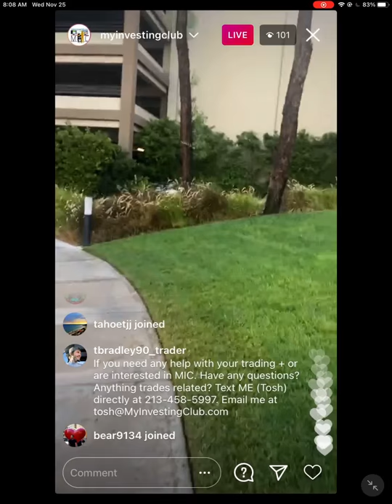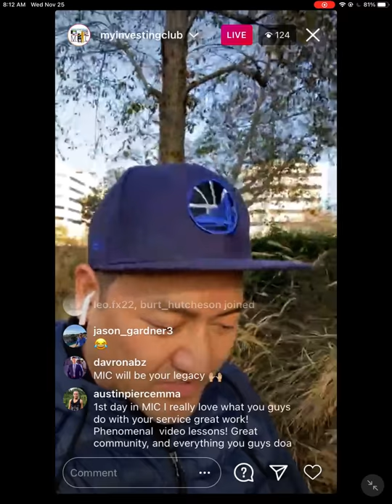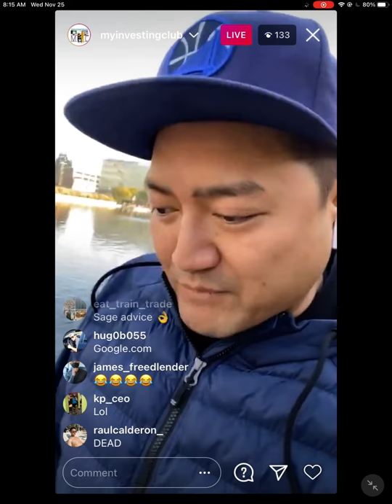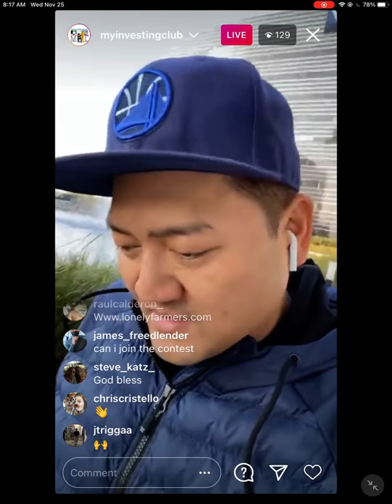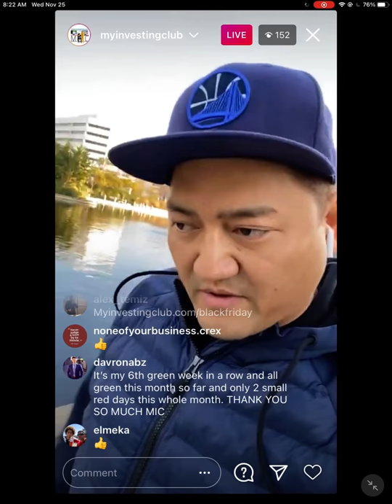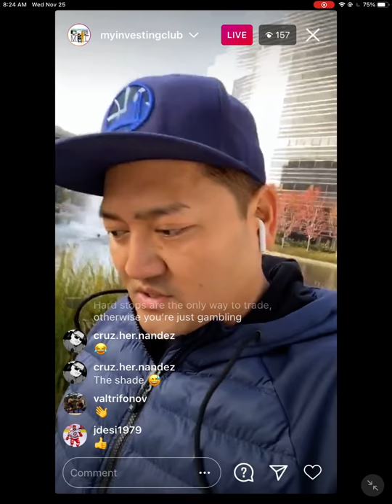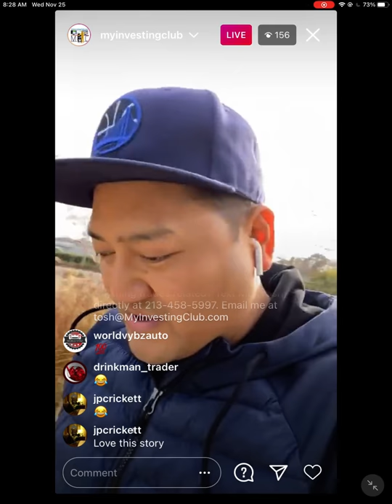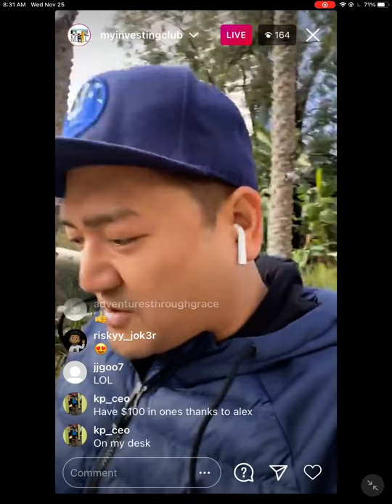Secrets To Becoming SUCCESSFUL In Trading & Life w/ Bao | MIC 3 Day Free Trial*